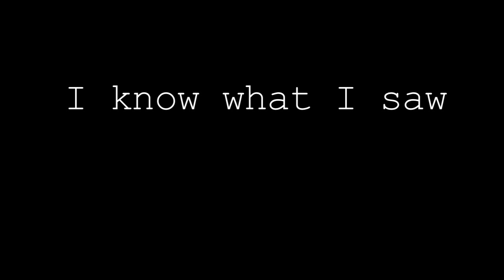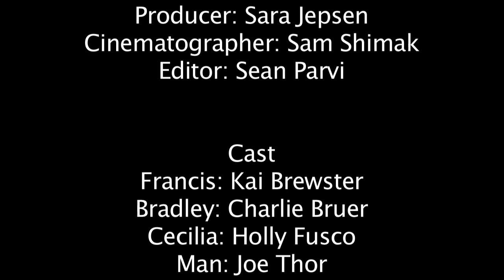I Know What I Saw (Student Film)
WINNER 3RD PLACE STUDENT DIVISION ONEOTA FILM FESTIVAL 2012

Written & Directed by Michael Crowe, 2011
Producer: Sara Jepsen
Cinematographer: Sam Shimak
Editor: Sean Parvi

Starring Kai Brewster, Charlie Bruer, Holly Fusco & Joe Thor

Original Score by Neil Quillen